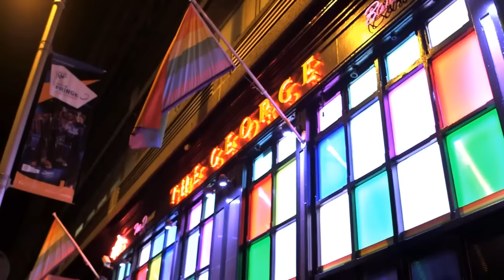Katherine exercises at The George | Celebrity Operation Transformation | RTÉ One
Katherine Lynch fits back into her favourite outfit and takes to the stage of The George in Dublin to take the crowd through their paces!
The final episode of Celebrity Operation Transformation airs Wednesday at 9.35pm on RTÉ One